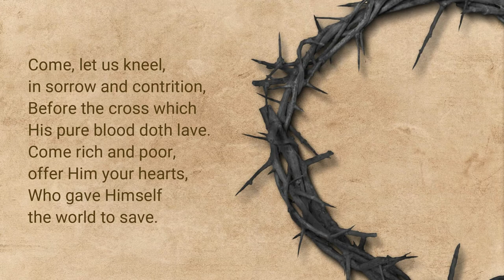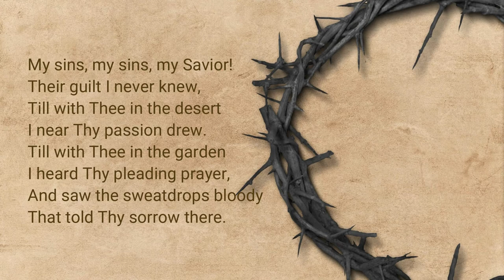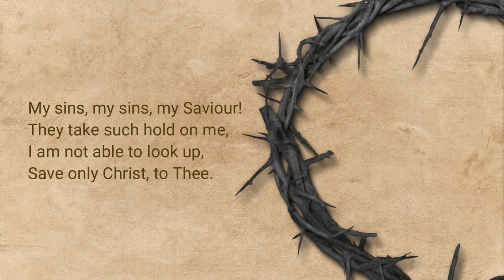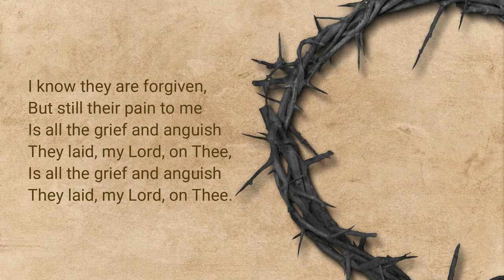Gethsemane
"Gethsemane" by Mary Turner Salter, sung by Gabriela Mikova
Johnson with Susan Brown on piano.